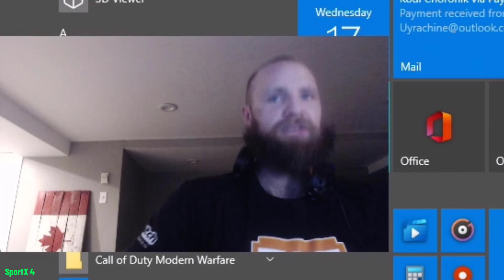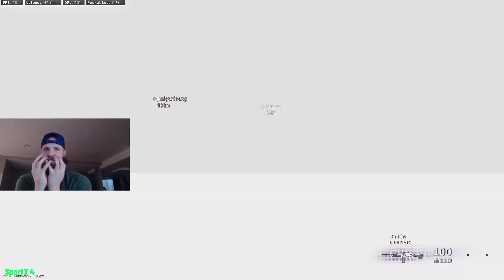LyndonFPS Rage Moments Compilation - Part 38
Hey.

 Enjoy the new rage compilation of lyndonfps! 38 in number!